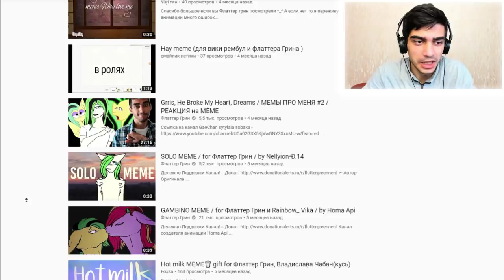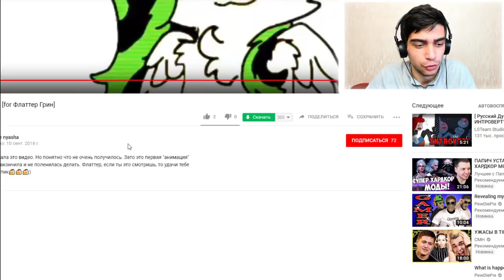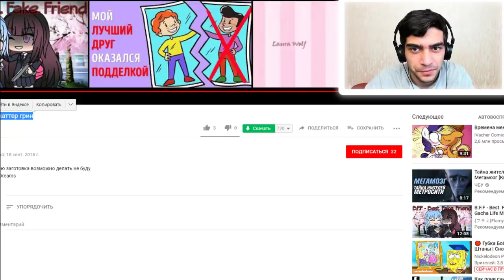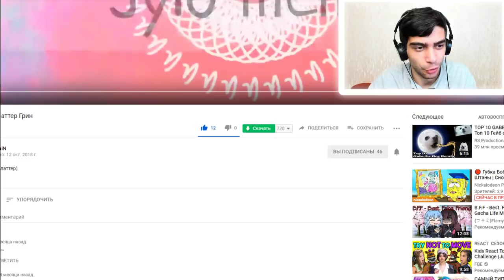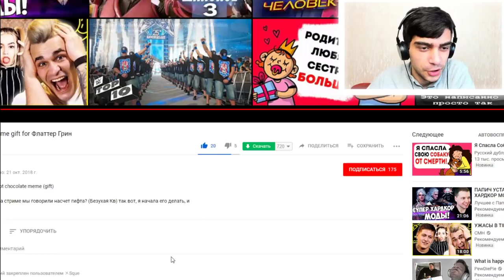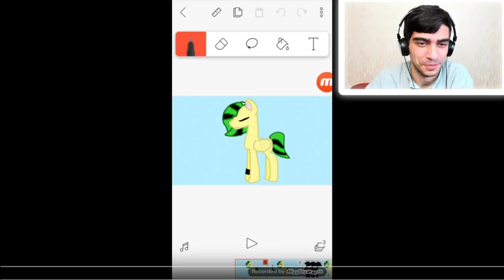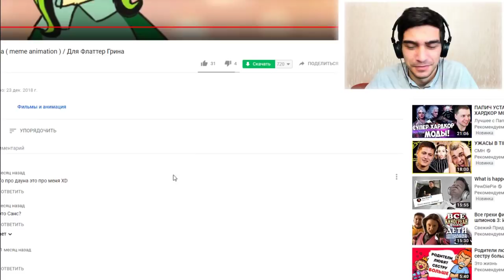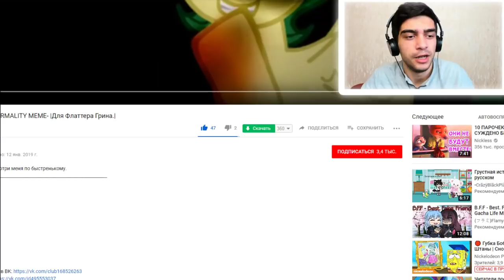Brass, Танцы в труселях, Infinite, CHANGE THE FORMALITY / МЕМЫ ПРО МЕНЯ #3 / РЕАКЦИЯ на MEME